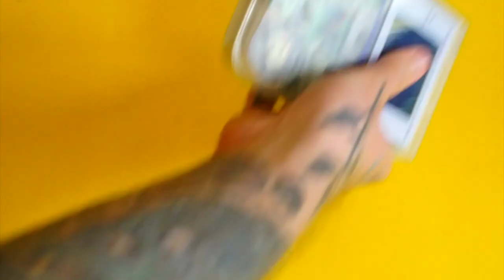My Game Boy Collection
Some folks had asked about the various Game Boys I have in the background of a lot of my videos, so I put together this rambling walk through of the various DMGs in my collection, which inevitably ended up as a chronological documentation of my failures in electronic modification. Behold...

My DIY tape label, Cow Tongue Taco Records I post all of the music I make, including WAV stems; sample packs; Dirtywave M8 song bundles; collections of video textures; early access to videos; and a whole pile of other stuff on Patreon. I know I know, I hate doing this as well, but if you like what I do and want to get more of it, while also helping me offset some of my ludicrous gear purchases, this is the best place to do it